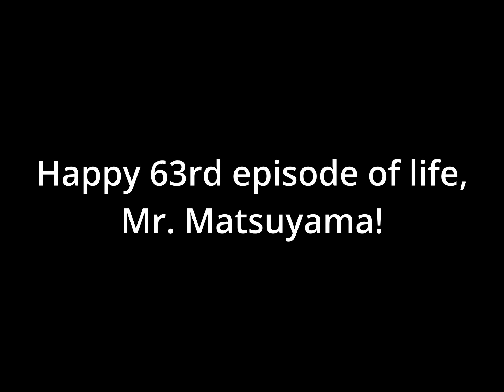Nobunaga Appreciation (Takashi Matsuyama/松山 鷹志)